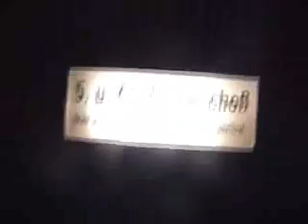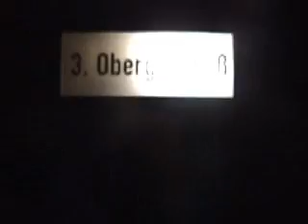Paternoster im Rathaus Oberhausen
Eine Fahrt mit dem Paternoster im Rathaus Oberhausen.